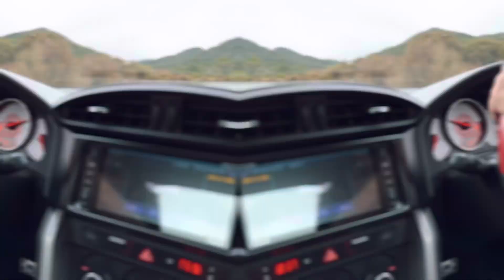Love the drive!